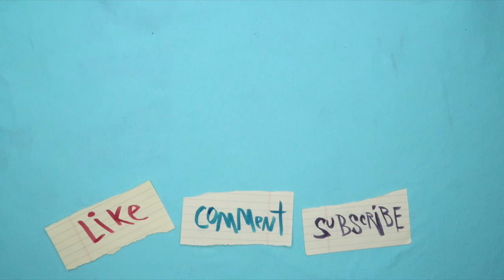MY WILDEST PUBLISHING DREAMS || Things That May Never Happen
I think it's good to talk about our wildest publishing dreams. Putting the thoughts out into the atmosphere could help! Maybe? What're your wildest publishing dreams?

VIDEO STOLEN FROM (Lindsay Puckett fangirl section)

! I LOVE TRADITIONAL MAIL !

BOTH SONGS BY:
♫ Andrew Applepie ♫